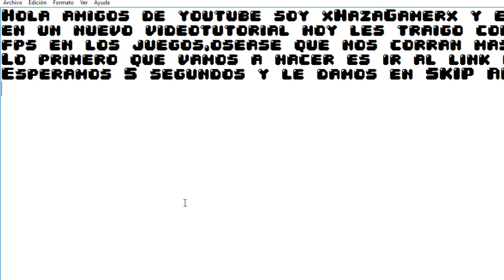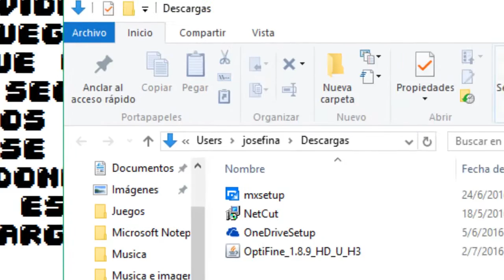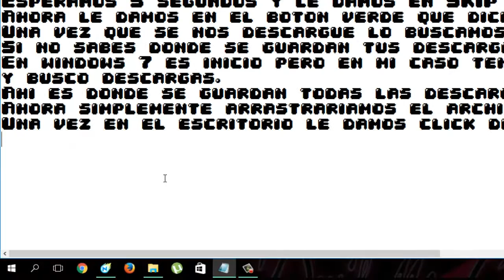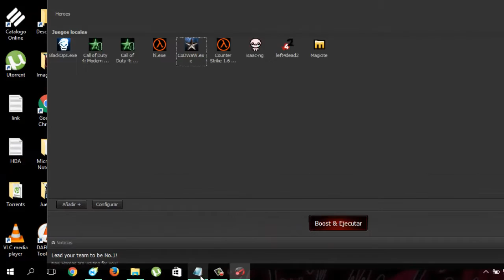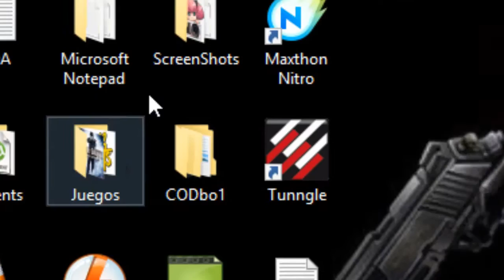Como Aumentar Los FPS De CUALQUIER JUEGO [2016]√ [Facil]√ [Rapido]√-TODOS LOS WINDOWS-